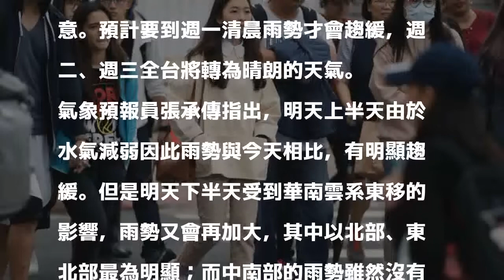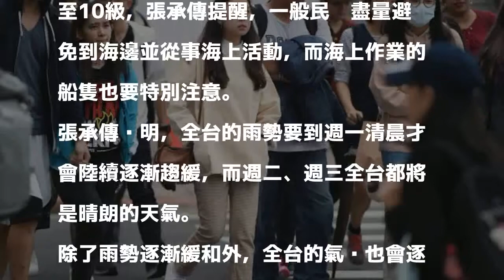好天氣再等等！氣溫逐漸回升 下週二可望上看30度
〔記者吳柏緯／台北報導〕中央氣象局指出，隨著華南雲系東移影響，明天下半天台灣北部與東北部仍有較大雨勢，中南部則為陣雨的天氣型態，且明顯感覺得到涼意。預計要到週一清晨雨勢才會趨緩，週二、週三全台將轉為晴朗的天氣。

發表評論評論如下。